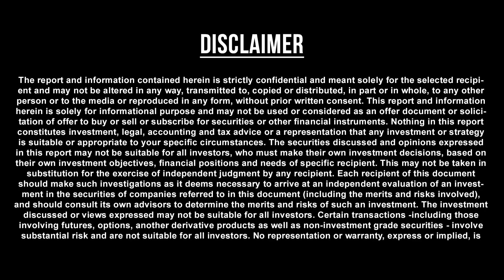Kadagam Rasi (Cancer) November Month Predictions 2018 – Rasi Palangal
Kadagam Rasi November Palangal, Kadaga Rasi November Palan, November Month Predictions, November Month Astrology, November Cancer Predictions, November Cancer Rasi Palan, Cancer monthly Astrology Predictions
Kadagam Rasi (Cancer) Characteristics
For Kataka Rasi natives or those born with the Moon in the house of Cancer, Saturn or Shani would be placed in the 6th house of Sagittarius in 2018. Rahu transits your Ascendant house. Jupiter in your 4th house shall move to your 5th house in November 2018. Mars stays in the 7th house of marriage and relationships for most part of the year for Kataka natives.
The career performance of Kataka Rasi natives would be great in year 2018 thanks to the benefic aspects of Guru or Jupiter on your 10th house if career. Those in the services field would earn the goodwill of authorities in workplace. There would be cordial relationship in the work place. However business pursuits might meet with impediments. Particularly joint-ventures might meet with set-backs for now. But then financial inflow would be generally favorable for Moon in Cancer natives this year. You would be able to compete and come out successful in your professional standing. Those into academics and research works shall see good rewards this year. There would be an overall improvement in the work environs of Kataka Rasi natives. And you would be able to get into the good books of your higher-ups in career as well for now.
The financials of Kataka Rasi natives would be good all through the year 2018. You would be financially blessed with a stable flow of income. However saving and gains in life would be quite restricted this period. Inflow of money might be staggered at times. A good time of long term investment plans for the native. Some of you might buy landed property or luxury vehicles this year. With the aspect of Jupiter and Saturn on the 8th house gains through real estate deals is probable for Kataka natives.
The health prospects of Kataka Rasi natives would be on an optimum level this year. Though the position of Jupiter and Saturn help you to remain in the pink of your health, Rahu placed in the Ascendant house might cause some mental worries and anxieties. The transit of Jupiter around November 2017 would bring betterment to your mental health. Mars is amicably placed in your natal chart that you would be loaded with much energy and vitality this year.